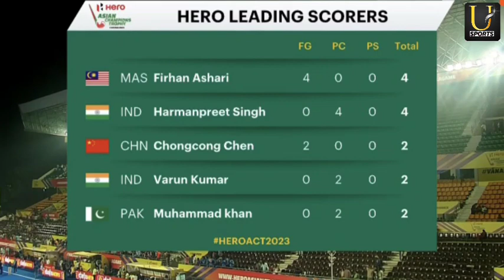Pakistan vs China Hockey Hero Asian champions trophy | Pak vs Chi HACT2023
Pakistan vs China hockey asian champions trophy
Men's Asian champions trophy chenni
Pakistan vs china head to head record